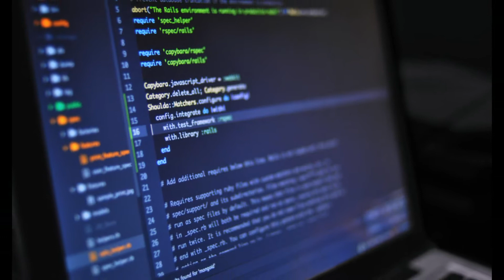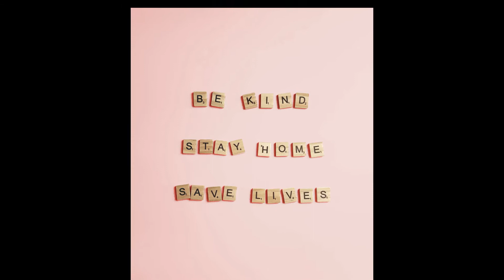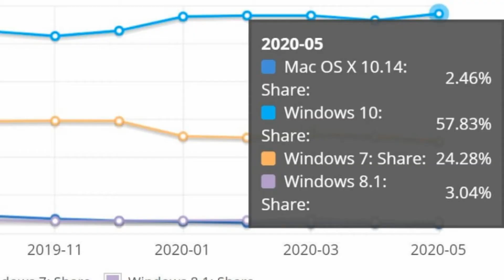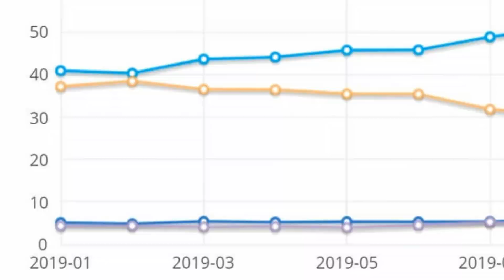Omg! 🥴Dont use windows 7 from 2020? |reasons|survival?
Windows 7 has no new updates and support option from now onwards so therefore here are the reasons behind why you should be upgrading to windows 10.
Therefore watch the full videos and do enjoy.!